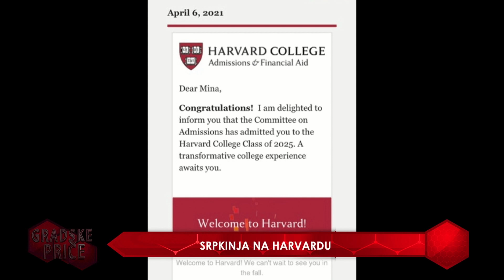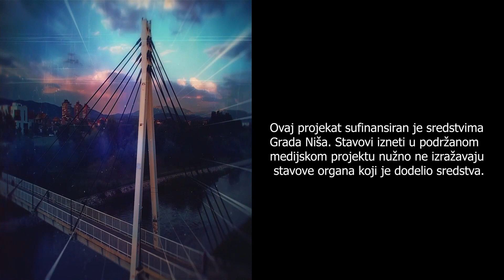GRADSKE PRIČE 21 07 2021 - SRPKINJA NA HARVARDU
Kako izgleda put jedne mlade Nišlijke od rodnog grada do Univerziteta Harvard? Gost emisije: MINA BARAĆ, Srpkinja na Harvardu